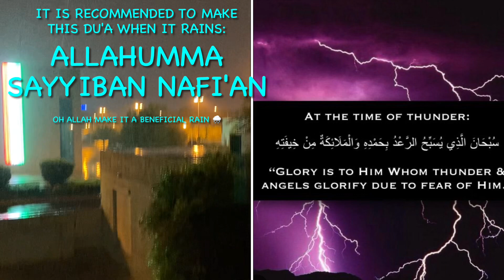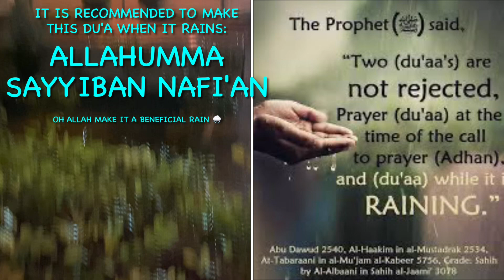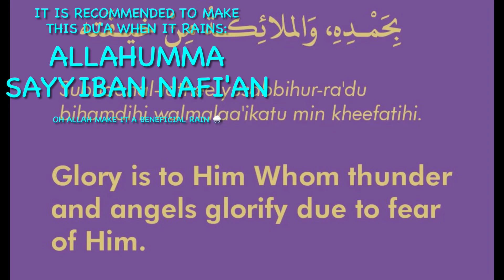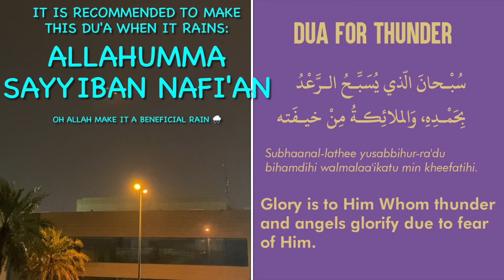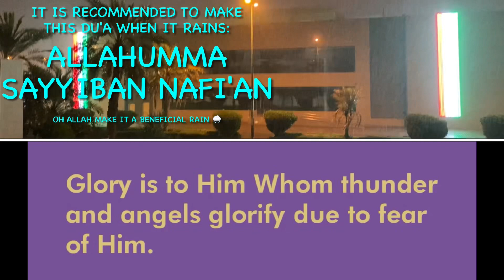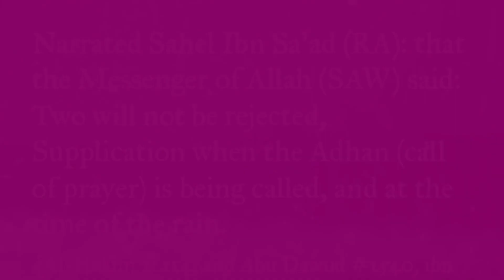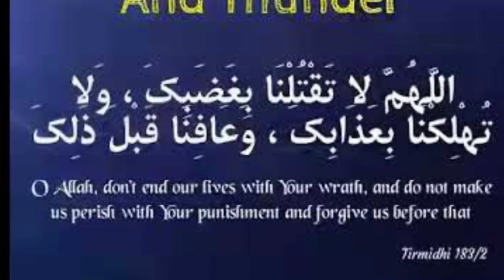Raining in Kuwait 🇰🇼Feb172024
Du’a when it rains:
Allahumma sayyiban nafi'an
(OH ALLAH MAKE IT A BENEFICIAL RAIN 🌧️)